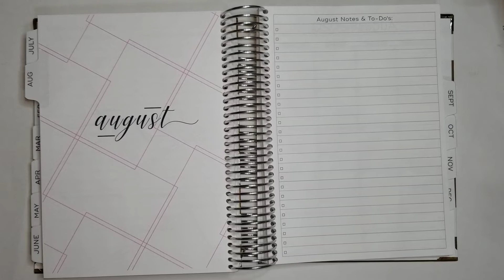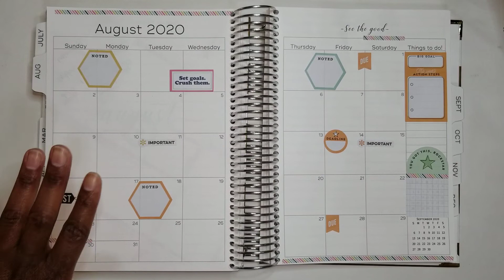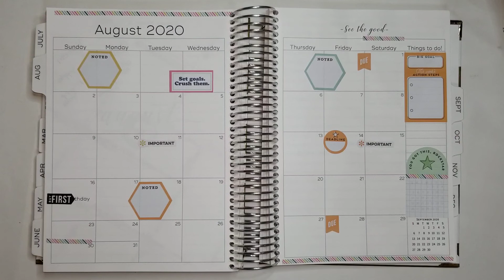How to Create a "Brain Dump" and Motivational Spread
I'm using my personal planner, Simply Yours Day Planner, to create a motivational spread, start a brain dump and my monthly spread.

Are you an ambitious mom? Check out Career Mom Community, a support community and educational hub for hardworking moms who are looking to balance life, grow and succeed.

--About Me-- Heyy, Love! My name is Coach D! I am a wife, mom of 4, career woman, entrepreneur and so much more. I wear many hats and not being strategic about life is NOT an option. Bye for now…